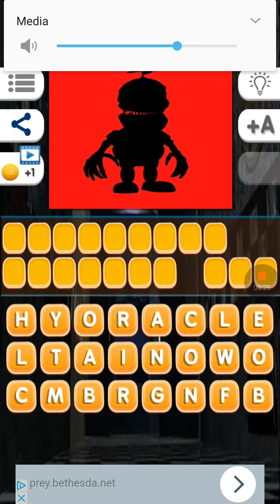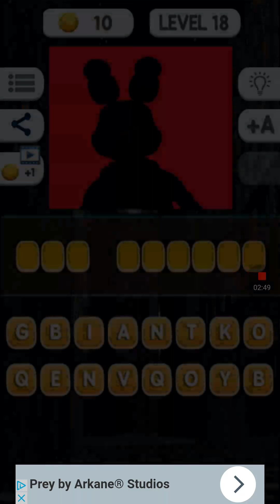Part 3 FNAF Quiz